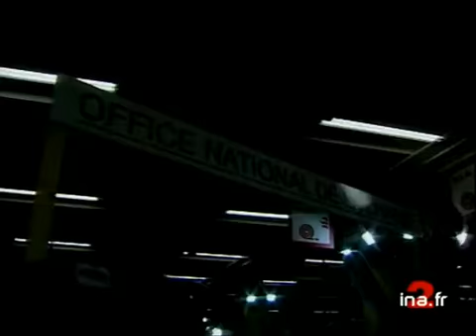Dominique Voynet au Salon de l'Agriculture - Archive INA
4 mars 1999
Après avoir vu, le 08 février dernier, son bureau ministériel saccagé par un commando d'agriculteurs, DOMINIQUE VOYNET, ministre de l'Environnement et de l'Aménagement du Territoire, a été fortement bousculée, conspuée, huée, sifflée et insultée lors de sa visite aujourd'hui au Salon de l'Agriculture. Protégée par un important service d'ordre, la ministre se voyait reprocher son projet "d'écotaxe", qui consiste à taxer les agriculteurs-pollueurs utilisant des engrais, pesticides et herbicides nocifs pour l'environnement. Les chasseurs se sont joints aux agriculteurs pour réserver leurs sifflets à VOYNET.      - VOYNET entourée d'agents de service de sécurité, bousculée par des agriculteurs tandis que des photographes veulent la prendre en photo et des journalistes recueillir ses impressions sur cet accueil spécial.      - VOYNET souriant, lançant un "Bonjour quand même" à une personne non visible à l'écran. Un journaliste (off) lui pose une question : "Vous espérez voir des animaux quand même malgré tout ?". Elle répond : "Ben j'en vois".      - ITW d'une agricultrice présente au Salon : "Elle est gonflée de venir au Salon, croyez-moi parce qu'elle emmerde les paysans, elle emmerde le monde".      - On entend les sifflets et les huées destinés à VOYNET.      - ITW d'un agriculteur plus modéré : "Je pense que c'est un petit moment d'égarement mais bon, tout va rentrer dans l'ordre, la coopération sera peut-être meilleure, l'entente meilleure dans les jours qui viennent".      - VOYNET serre la main de quelqu'un.      - VG VOYNET au milieur de la bousculade, protégée par son service d'ordre.      - VOYNET passant devant le stand de l'Office de la Chasse / sifflets des chasseurs redoublant de volume sonore.      - DOMINIQUE VOYNET, ministre de l'Aménagement du Territoire et de l'Environnement, s'adressant à une personne non visible à l'écran : "Qui est-ce qui provoque ? Qui est-ce qui provoque ? Ceux qui cassent ? Ce n'est pas l'unanimité. Il y a aussi des gens qui sont contents que je vienne. Je pense nécessaire de parler à l'ensemble de la société quand 600 000 personnes viennent au Salon de l'Agriculture. Cela ne concerne pas les seuls paysans, cela concerne l'ensemble de la société française".      - Un chasseur soufflant dans un cor de chasse : son du cor de chasse.      - VOYNET buvant un verre en compagnie d'autres personnes.      - Bousculade autour de VOYNET (off) : des membres du service d'ordre empêchent des manifestants de l'approcher. politique; archive television; archive tv; ina; inna; Institut National de l'Audiovisuel; french tv Images d'archive INA